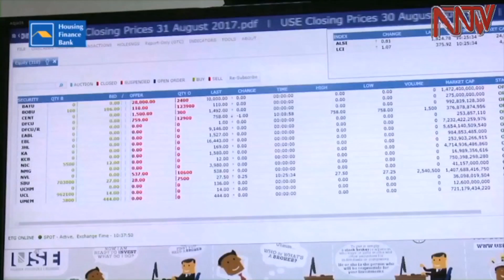Cabinet to issue directive on listing of telecoms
Cabinet has finally endorsed a Memo originated by the Ministry of Finance Planning and Economic Development that will now ensure telecommunication companies publicly list their shares on the securities Exchange. This particular development targeting one among the most financially liquid sectors of the economy, comes on the heels of massive capital flight out of the economy estimated in millions of dollars.